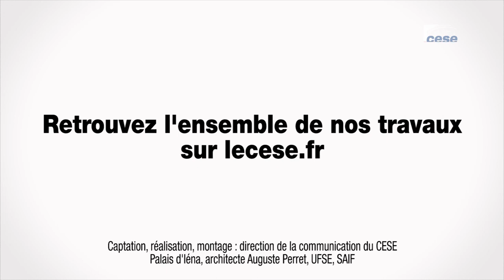Questions à Emmanuelle BOUSSARD VERRACCHIA (Obs répression et discrimination syndicale) - cese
Questions à Mme Emmanuelle BOUSSARD VERRACCHIA, avocate, membre de l'Observatoire de la répression et de la discrimination syndicale, auditionnée par la section du travail et de l'emploi du CESE dans le cadre de la saisine :  "Repérer, prévenir et lutter contre les discriminations syndicales".